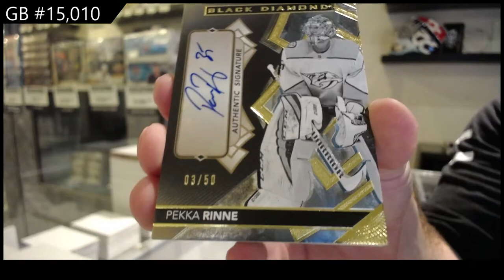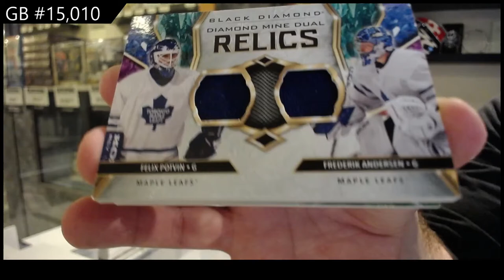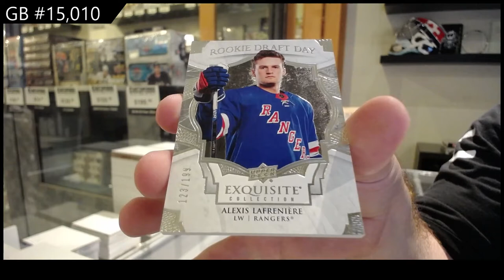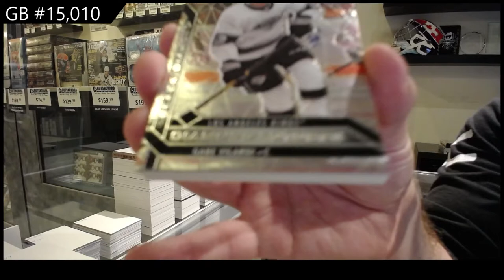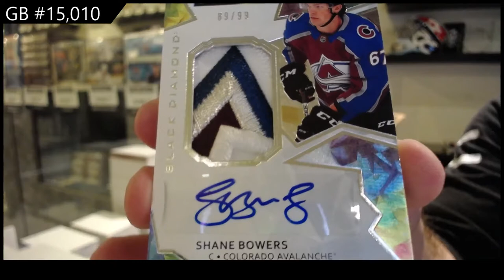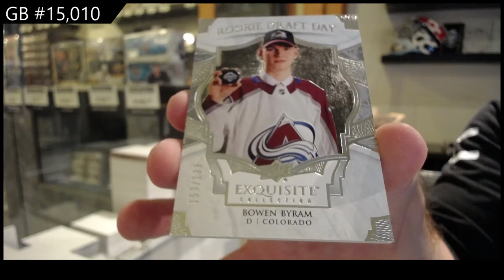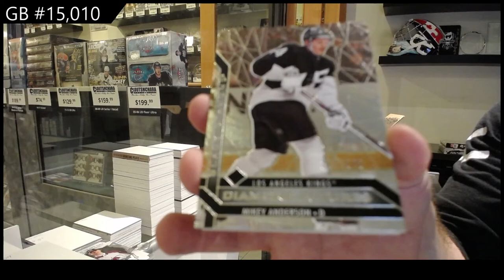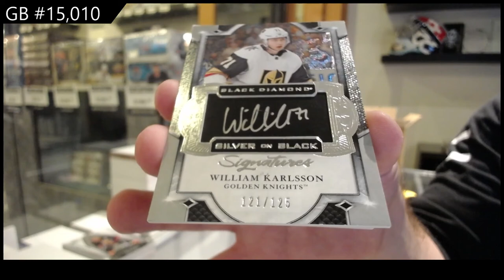20-21 Upper Deck Black Diamond Hockey 5 Box Case Break - C&C GB #15,010